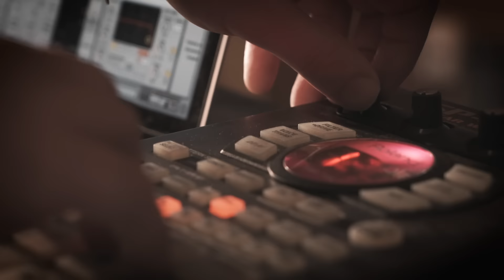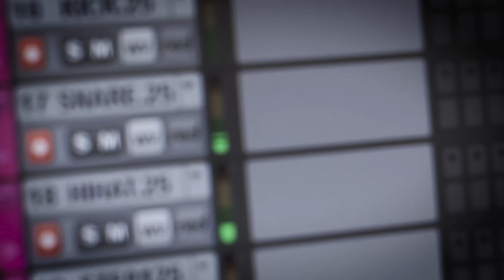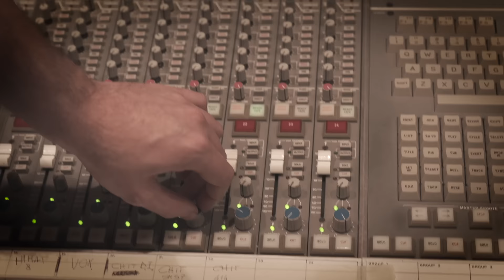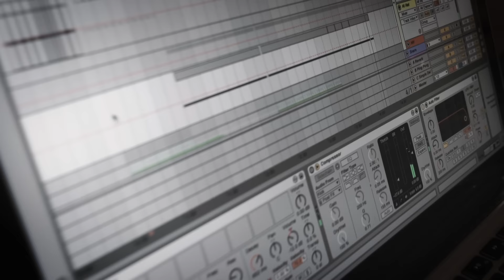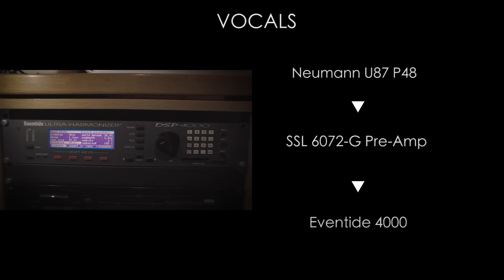Klune - Since The Day | All Around Sessions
Live studio recordings across Italy
Powered by BantaMu - The Freelance Music Marketplace

Production:
EverybodyOnTheShore

Recording and Mixing:
Giulio Farinelli | Giacomo Zambelloni

Filming and Video Editing:
Matteo Canzano | Antonio De Benedictis

Recorded at:
Ritmo & Blu